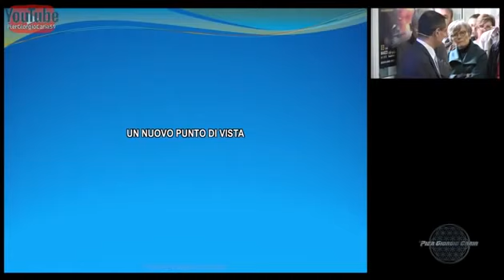Pier Giorgio Caria - Un nuovo punto di vista .